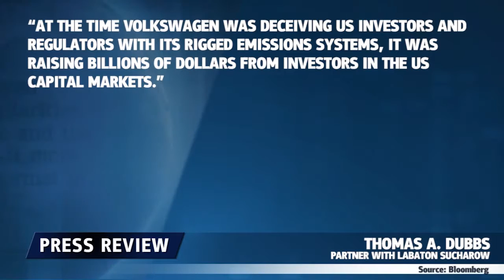Volkswagen enfrenta demanda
Volkswagen enfrenta ação judicial referente ao escândalo das emissões de diesel.